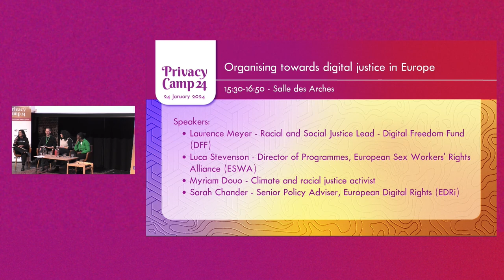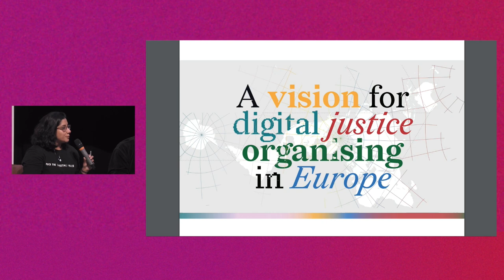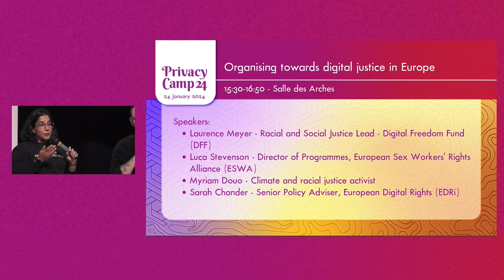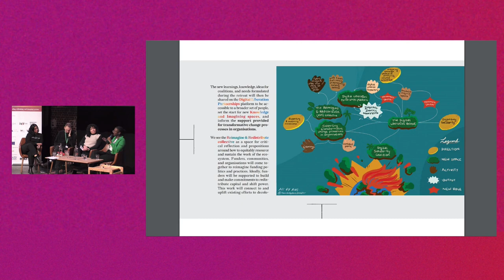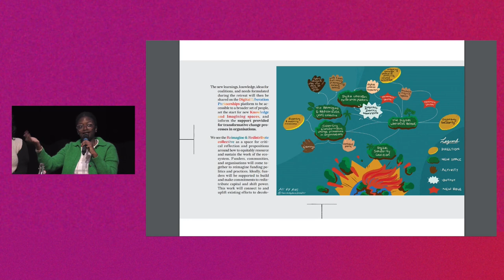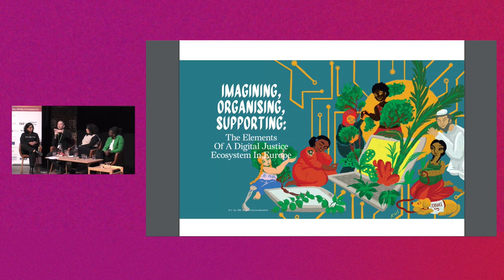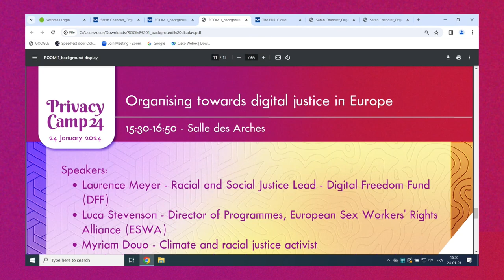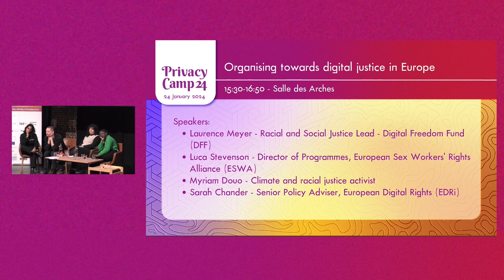PC24 - Organising towards digital justice in Europe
Digital activism is in a constant flux of change as it responds to the world around us. Adapting to numerous crisis, constructed or otherwise, various technology-driven harms, shifting economic and ideological trends, and a volatile political landscape, the ecosystem of actors working toward rights and justice in the digital sphere is required to change to respond, remain relevant, and uphold rights for all.

The Decolonising the Digital Rights Field in Europe process was one such force for change. This was a two-year process of collective design with 30 participants from racial and social justice as
well as digital rights organisations and funders, hoping to address power dynamics in the field
and imagine a vision for anti-colonial digital organising.

As stated in the programme, a ‘vision for digital justice organising in Europe’,

“The digital rights field in Europe is in its current form under-equipped to resist these harms. It currently suffers from a general silo-ing from broader struggles for justice. The communities most harmed by digital technologies are underrepresented in digital rights organisations (particularly from racialised, migrant, disabled, precarious working, queer and trans, global South and
working class communities). The current functioning leads to a narrow framing and conception of digital rights as well as exploitative, extractive working and resourcing patterns. To effectively be in capacity to resist, this needs to change.”

From this process emergred a vision for digital organising in Europe, with proposals of activities, events and spaces forming a digital justice ecosystem.

The objective of this session is to explore this proposed ecosystem with the privacy camp audience, and have an active discussion about the changing digital rights and justice ecosystem, with practical discussions as to how different actors can be involved in this vision.

Spakers:
- Laurence Meyer – Racial and Social Justice Lead – Digital Freedom Fund (DFF)
- Luca Stevenson – Director of Programmes, European Sex Workers’ Rights Alliance (ESWA)
- Myriam Douo – Climate and racial justice activist
- Sarah Chander – Senior Policy Adviser European Digital Rights (EDRi)

We are EuropeanDigitalRights. We promote, protect and uphold human rights and fundamental freedoms in the digital environment.